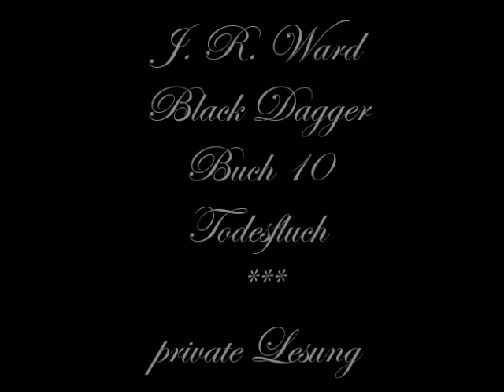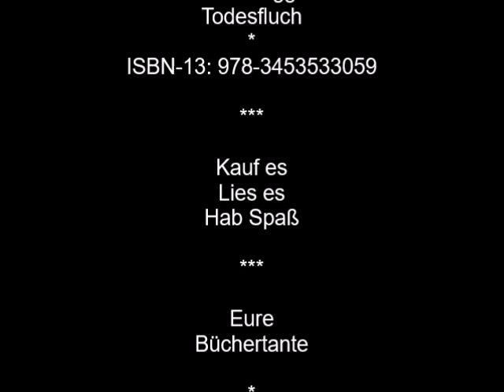BD 10-17 Todesfluch